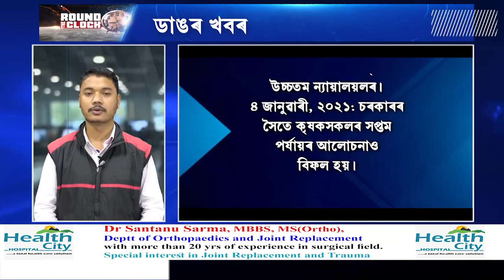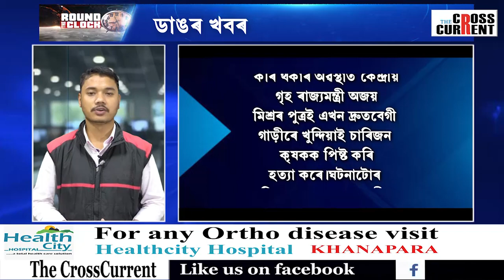কা আন্দোলন এমাহো নচলিল,কেনেকৈ এটা বছৰ চলিল কৃষক আন্দোলন?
মুখ্যমন্ত্ৰীয়ে প্ৰয়োজন হলে নিজৰ মাতৃৰ নাম সলাই দিব পাৰে বুলি কিয় কলে ভূপেন বৰাই?
আজি মুক্তি পালে 'বিদুৰভাই'ৰ চতুর্থটো খণ্ড; আপুনি চালেনে?
Round The Clock-